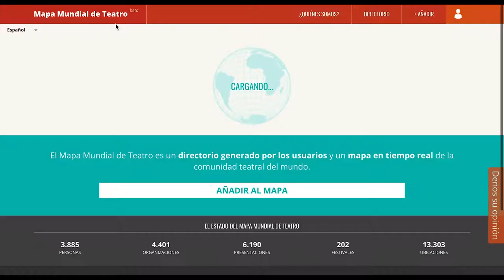2. Creando perfiles en el Mapa Mundial de Teatro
Una guía para añadir perfiles al Mapa Mundial de Teatro. Esto incluye perfiles para personas y organizaciones.

El Mapa Mundial de Teatro es un directorio generado por los usuarios y un mapa en tiempo real de la comunidad teatral del mundo.
Cualquier persona puede buscar, editar, y añadir.